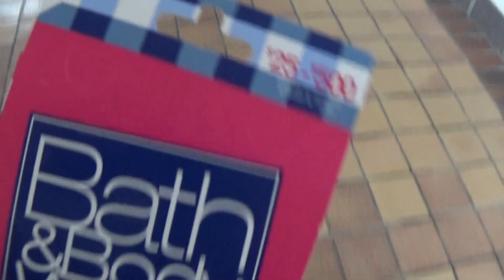WHAT I DID AFTER THE HOLIDAYS . . .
Come along with me and see what I did after the holidays.